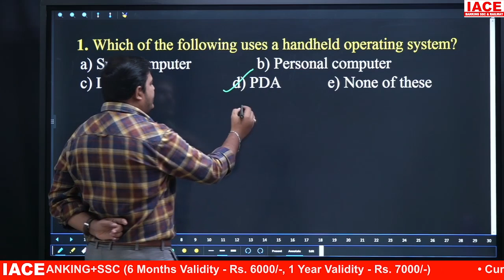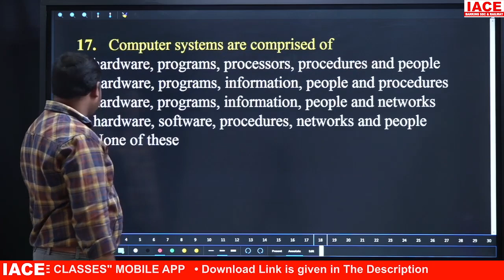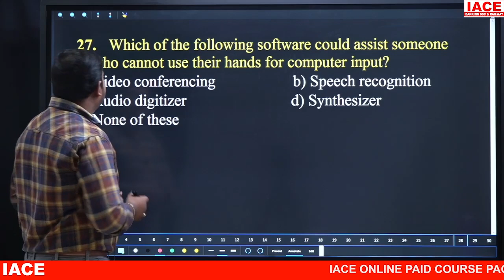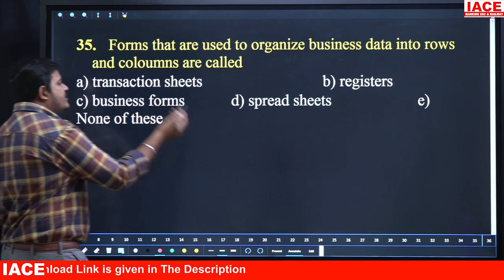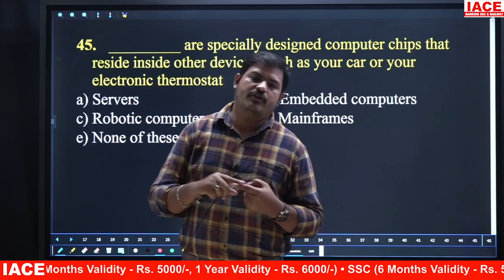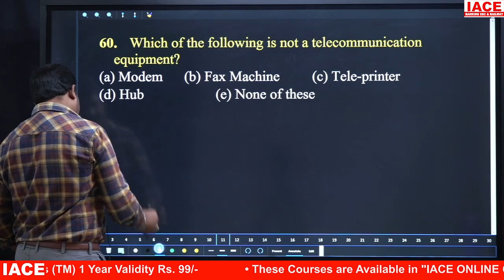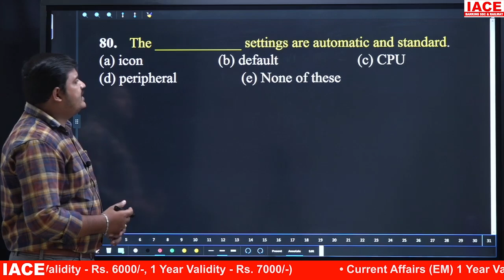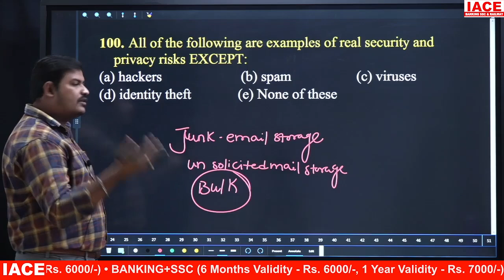MISSION BANKING MAINS || COMPUTER KNOWLEDGE SESSION - 5 || IACE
☐ Liked?